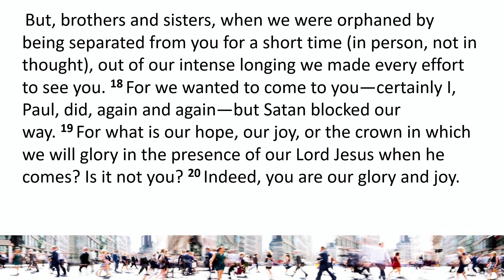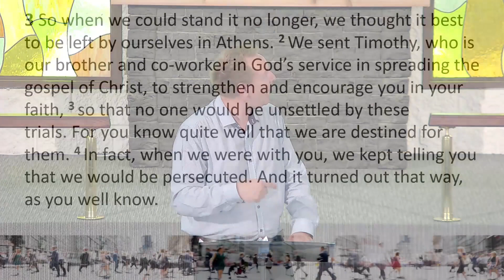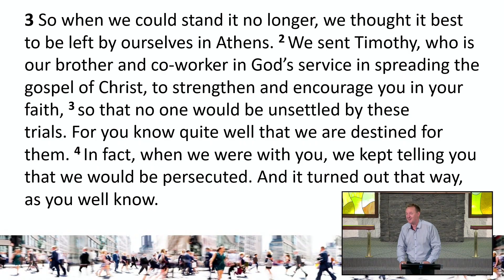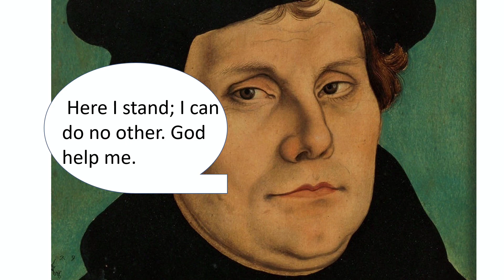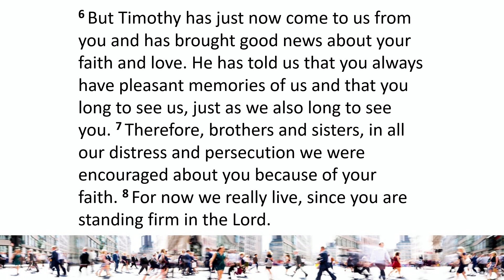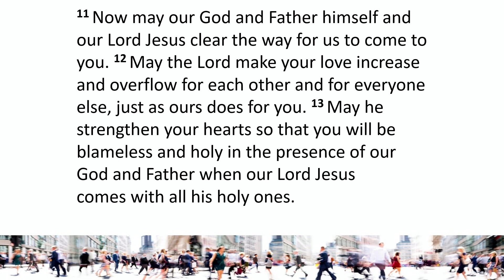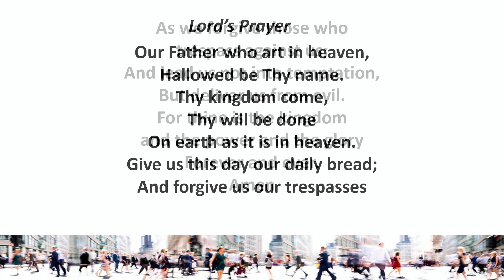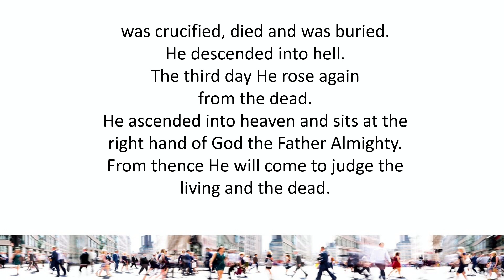Hillside Christian Church June 25, 2023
Sermon Only
June 25, 2023
Todays livestream